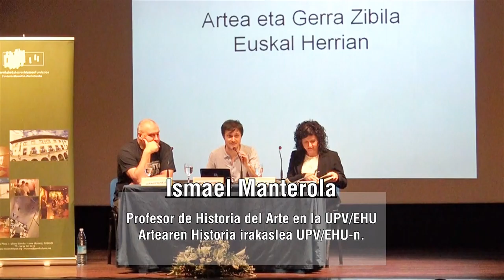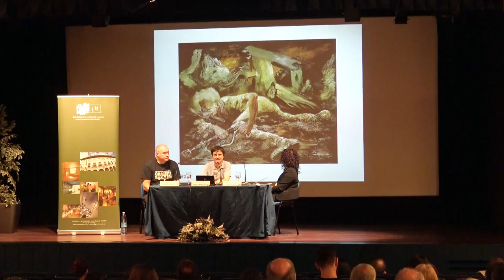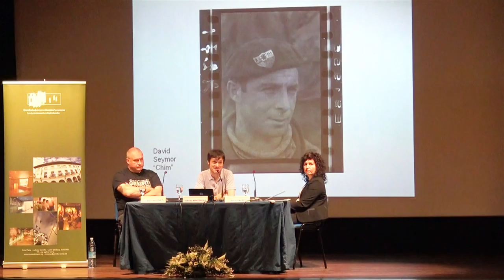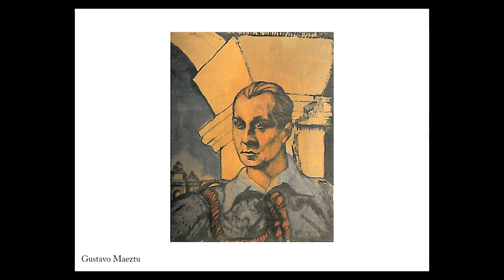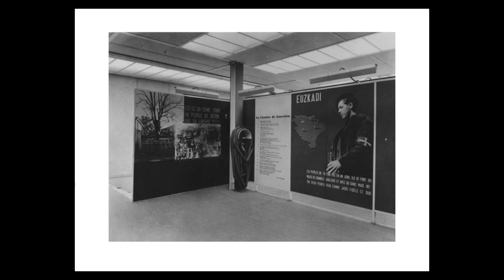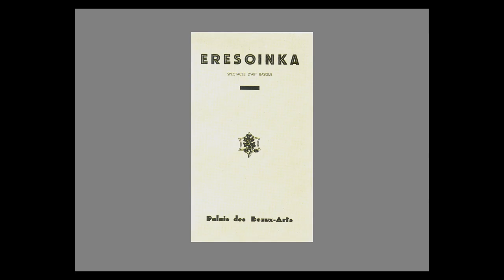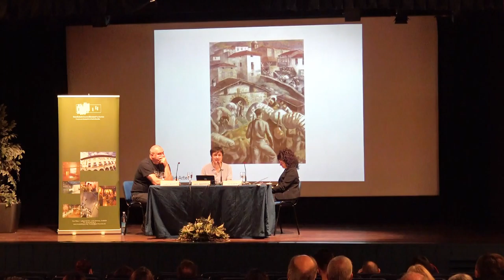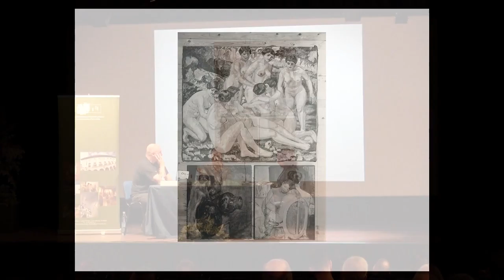"Arte para la memoria" Ismael Manterola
II seminario internacional sobre memoria histórica: Arte para la memoria. Ismael Manterola: “Gerra irudiak, memoriarako aztarnak”, profesor de Historia del Arte de la Facultad de Bellas Artes de la UPV/EHU.
Este 2º seminario, que se celebró el 16 de junio de 2016, se enmarca dentro de la exposición "Memoria Histórica, reportaje gráfico de las secuelas amargas del franquismo" que estuvo expuesta en el Museo de la Paz de Gernika (abril-septiembre 2016).
Las jornadas “Memoriarako Artea / Arte para la memoria” pretenden dar a conocer la capacidad que tienen las prácticas artísticas contemporáneas como herramientas generadoras de discurso y de acción para la recuperación de nuestra memoria histórica.
Memoria historikoaren inguruko 2. nazioarteko mintegia: memoriarako artea. Ismael Manterola: “Gerra irudiak, memoriarako aztarnak”, UPV/EHUko Arte Ederren Fakultateko Artearen Historiako irakaslea.
2. mintegi hau, 2016ko ekainaren 16an izan zen eta "Memoria historikoa: Frankismoaren ondorio saminei buruzko erreportaje grafikoa" erakusketarekin lotuta dago. Erakusketa Gernikako Bakearen Museoan egon zen 2016ko apiriletik irailera.
“Memoriarako Artea” jardunaldien bitartez, agerian utzi nahi da egungo praktika artistikoek diskurtsoa eta ekintza sortzeko tresna gisa duten gaitasuna, memoria historikoa berreskuratzeari begira.